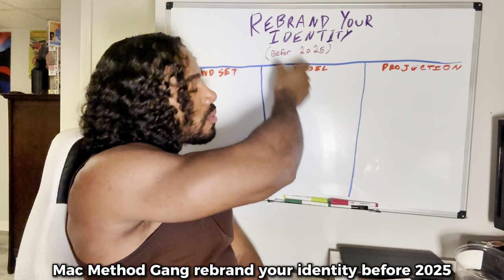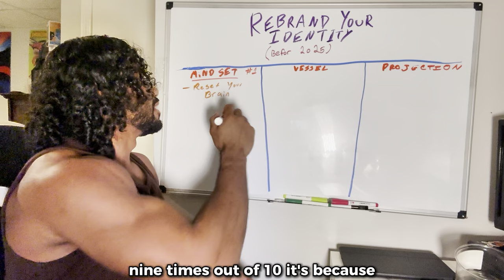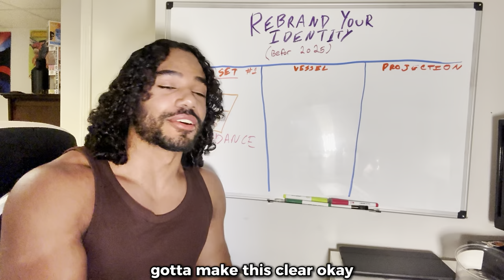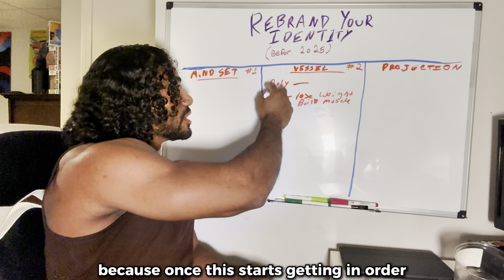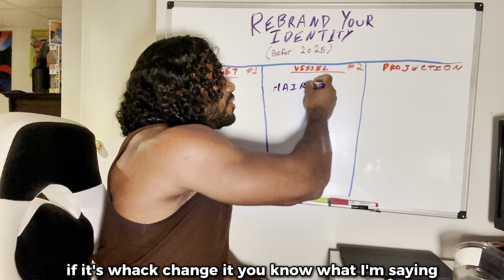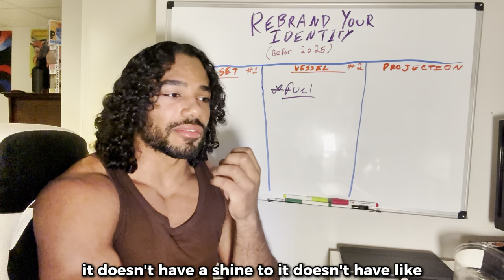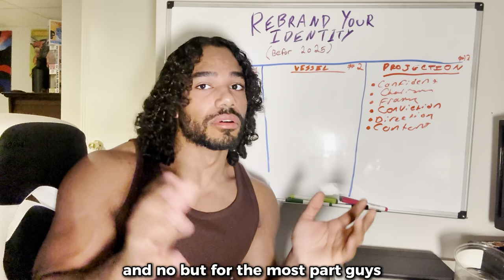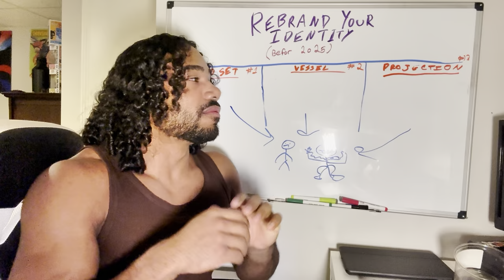Rebrand Your Identity and Life before 2025 (In 3 steps)